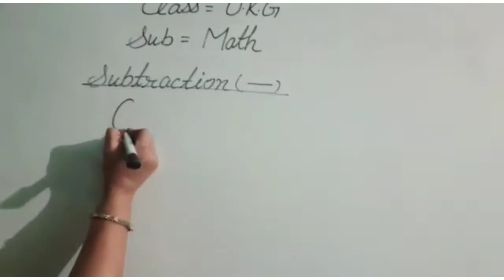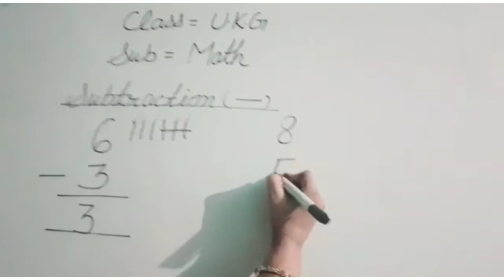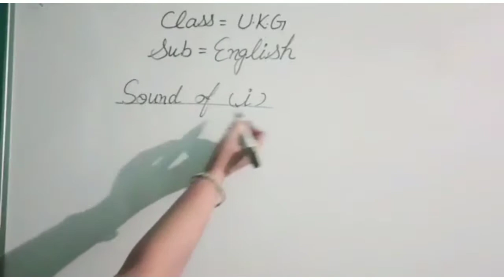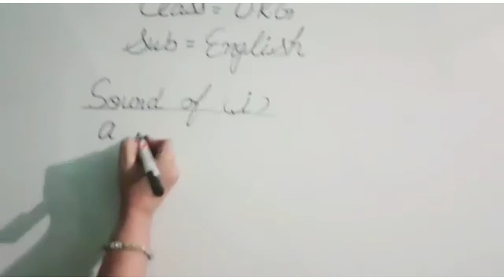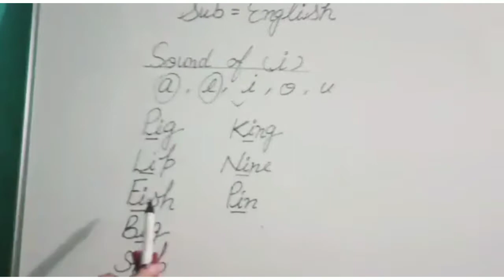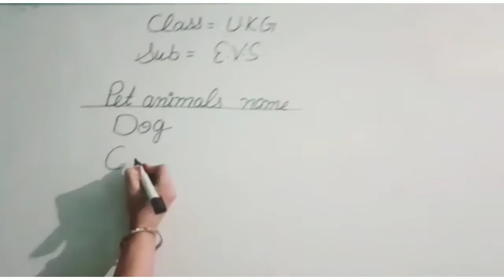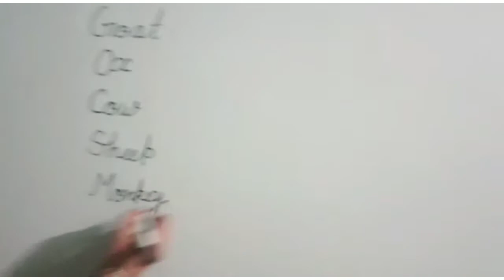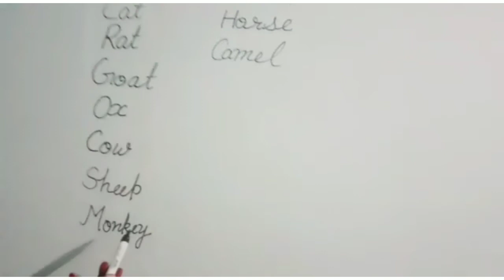ukg class, 05-11-20